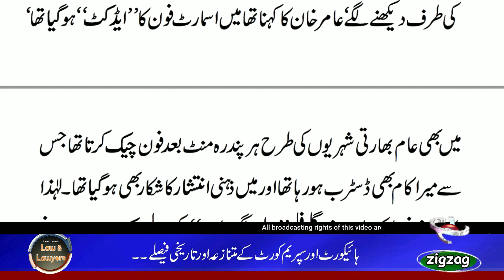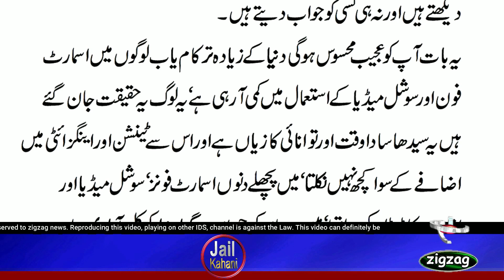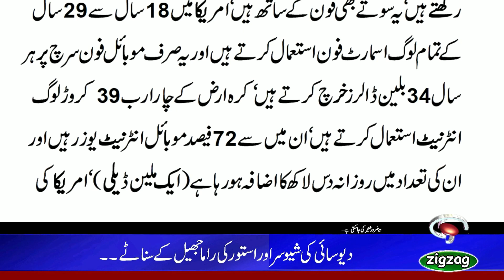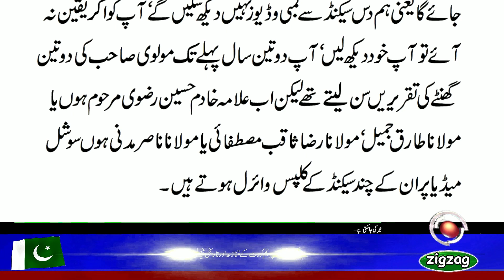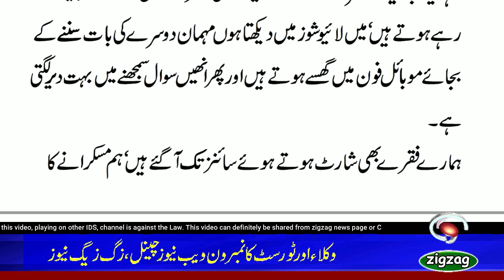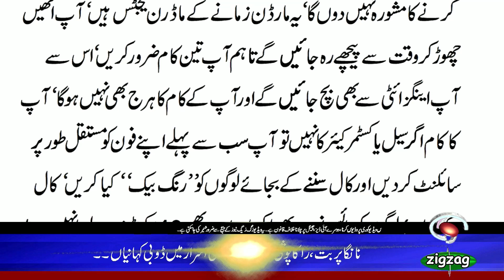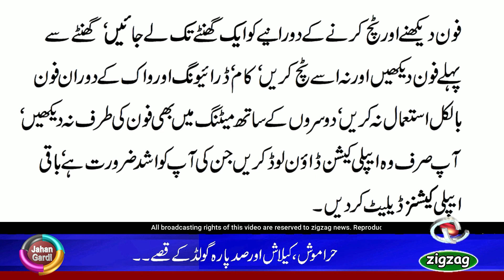AAP DEWAR MAIN TAKKAR MAR DAIN GAY/Jawed Choudhary /Audio Urdu Column/Zero Point/Express/zigzag news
Javed Chaudhry is a prominent and famous columnist of Pakistan.  He is also the anchor person of Express News Channel and hosts a news show called "Aaj Tak".Javed Chaudhry is also the author of many books, but his identity is only the columns published in newspapers.
In this column, he has informed about the disadvantages of mobile phone and the apps installed in it. He has proved through statistics that mobile phone is causing depression and anxiety among its users.  A great informative piece and those who are interested in knowledge must listen and read this column.
HAMAIN KHABAR HAI HER KHABAR KE